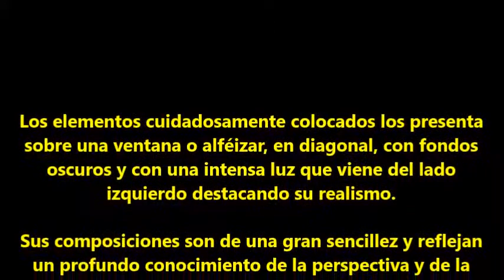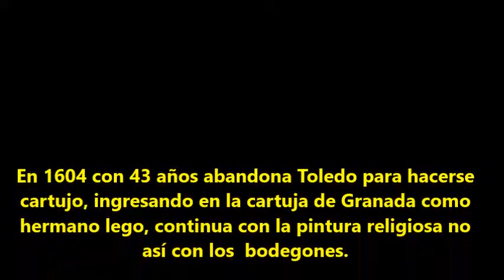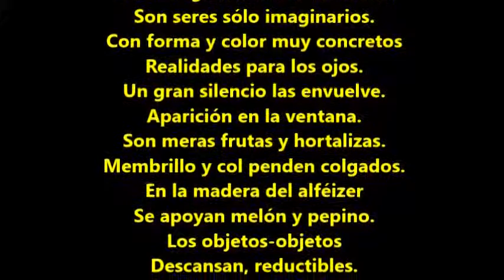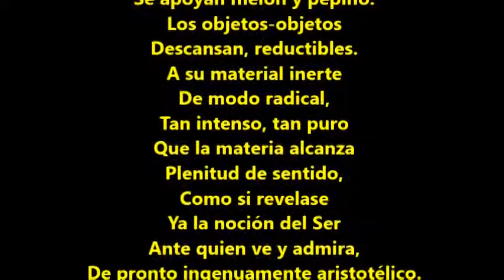Juan Sánchez Cotán 1560-1627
Pintor del barroco español Juan Sánchez Cotán   Orgaz 1560- Granada 1627